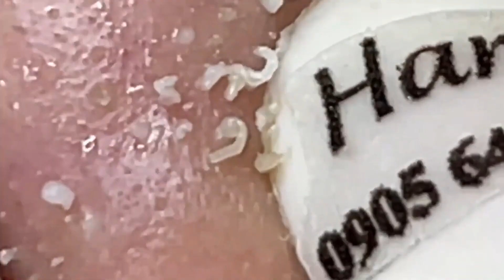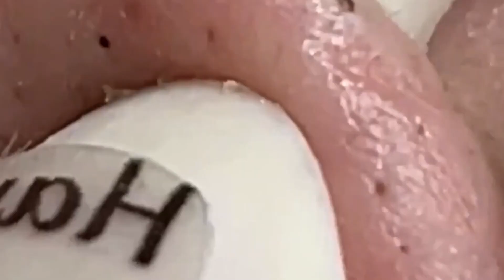تلميع وتنظيف الجلد الطبيعي المدور 9999